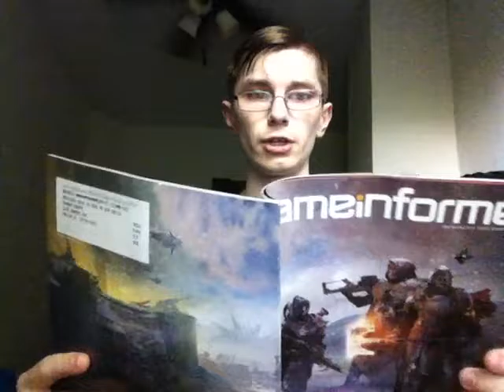GlitchedPokedex Update August 2016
another update video!, haven't done that in a while, I'm going to explain what is going in the next few weeks because there is a whole lot going on, Junior year in High School, 1 year anniversary of this channel which is today and GTA San Andreas (which I am playing as of now)